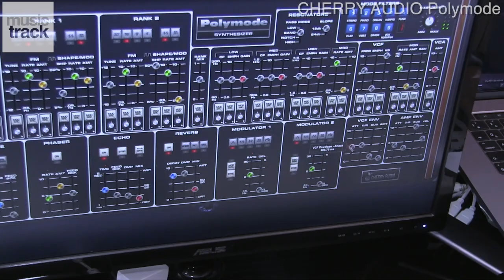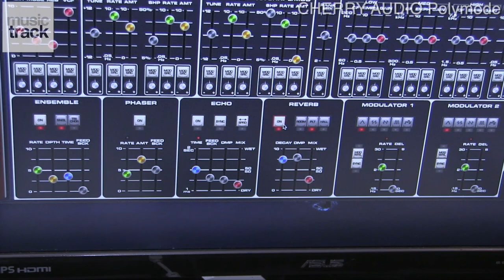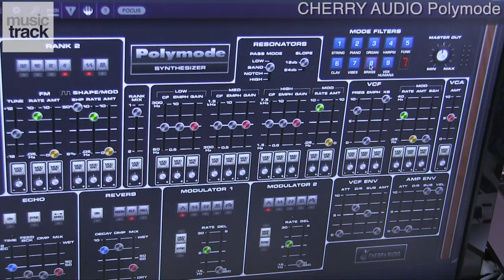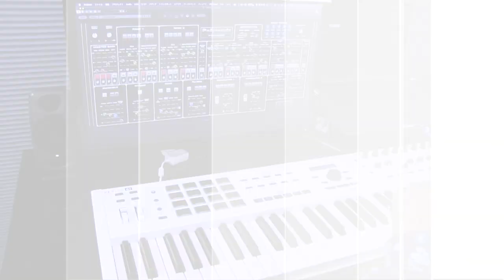CHERRY AUDIO Polymode Demo & Review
"Special feature of Cherry Audio Synthesizers."

販売情報（JPN)　beatcloud
CHERRY AUDIO Polymode  ¥3,030 税込  (2021/11/23)

English sub-titles will soon .